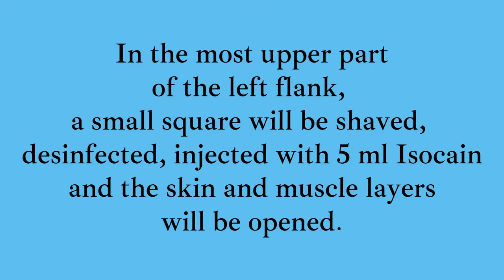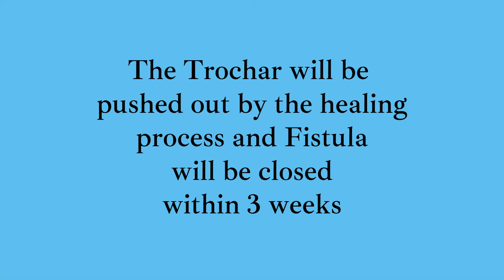Relief of Gas Tympany (Bloat) in cow. Application of Buff Trochar.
Bovine gas tympany is not uncommon in farm animals especially cows. Large amounts of gas can accumulate in the dorsal sac of the rumen, the first of the 4 stomachs of the ruminants. To prevent the respiratory distress produced by the gas-filled rumen on the diaphragm and consequently on the lungs, an immediate fistula can be produced by application of a trochar to allow the gas to get of the rumen.

- After shaving and desinfecting the most upper part of the left flank, 5 ml isocain must be injected.
- About 2 cm long incision will be made in the skin and muscles.
- the trochar will be inserted in a rotatory movement untill the gas start to come out.
- The base of the trochar should be wrapped with gauz.
- The fistula will gradually heal by the second intention; pushing the trochar outwards.
- Within 3 weeks, the fistula should be fully closed.